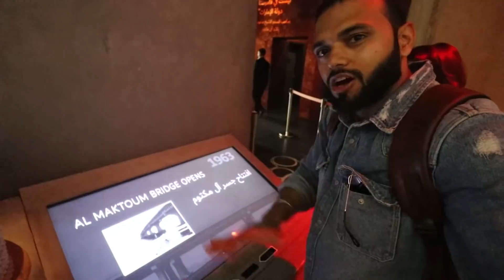Wife kare chill, Husband pay kare bill 😏 | Dubai Ep7